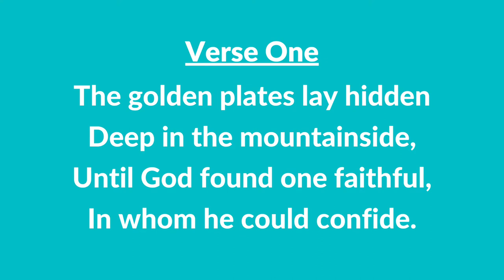#86 B | The Golden Plates (Instrumental With Lyrics) | LDS Children's Songbook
#86 B | The Golden Plates (Instrumental With Lyrics)